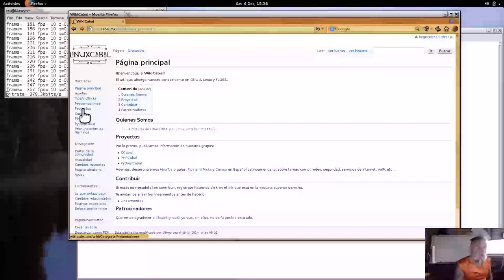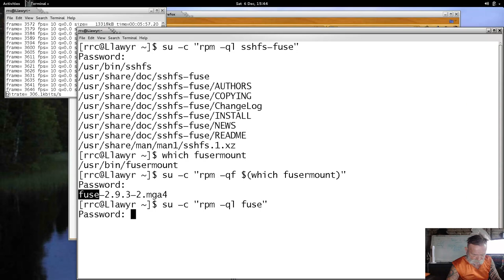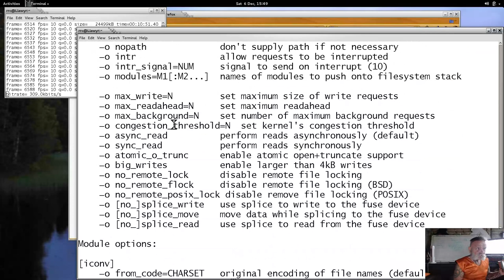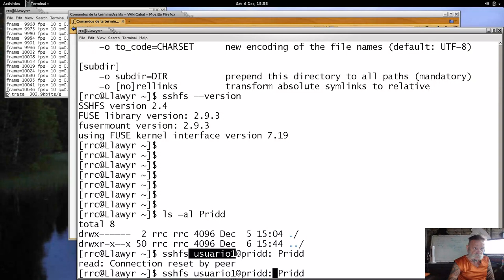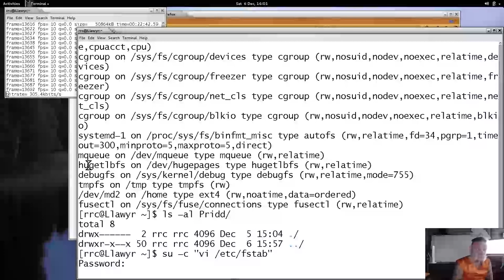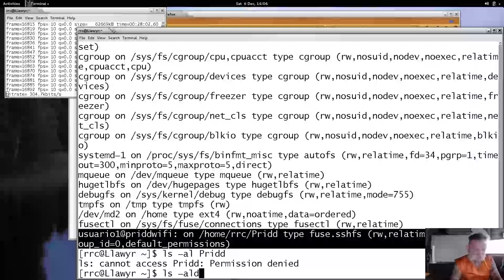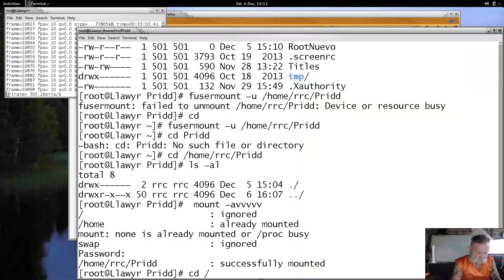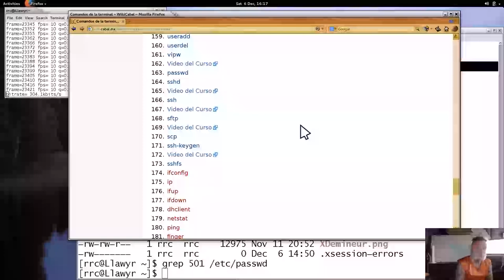Comandos de la terminal 46 - 20141206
Comandos de la terminal GNU y UNIX impartido por Richard Couture en las instalaciones de LinuxCabal el 06 de December, 2014 - Puedes descargar los ejemplos de